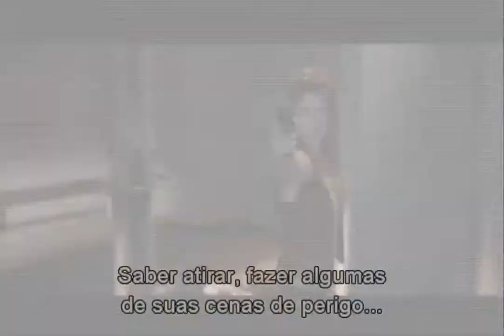Resident Evil 4 Making of : Lutando de Volta : A Ação da Vida Após a Morte (2010)